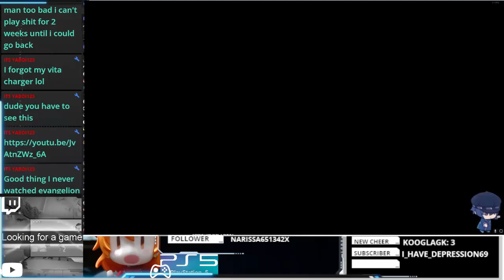Luke mirror match first to 5 FT underscore87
greatestgamer00. If their happens to be a you tube video of this big apoligies. only doin cause thought their was none.
check mate out on twitter no money made from vid.
Twitter Repost